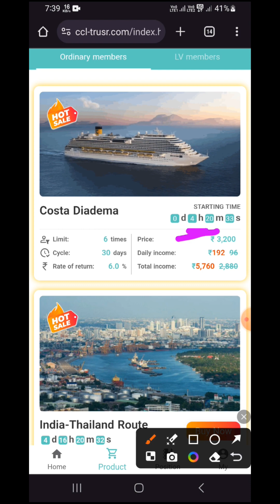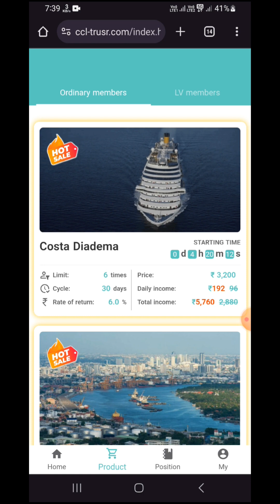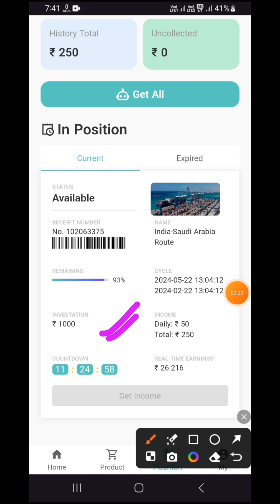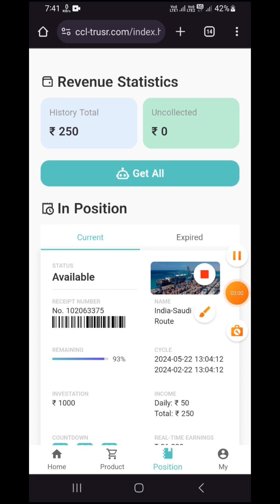CCL Trust Long Term app | CCL Trust New Earning App | CCL Trust Earning App Kab Tak Chalega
1.Hindustan Unilever Limited earning app | Hindustan Unilever Limited earning app withdrawal problem |Hindustan Unilever Limited app withdrawal😍

2.Cls farming earning app | cls farming earning app withdrawal problem | cls farming new update ||

3.Dunzo earning app | Dunzo earning app withdrawal problem solved | Dunzo app withdrawal received 😍

4.Black stone earning app | Black stone earning app withdrawal problem |Blackstone app withdrawal😍

5.bsh earning app withdrawal problem | bsh partner earning app | bsh app withdrawal problem ||

today power bank app